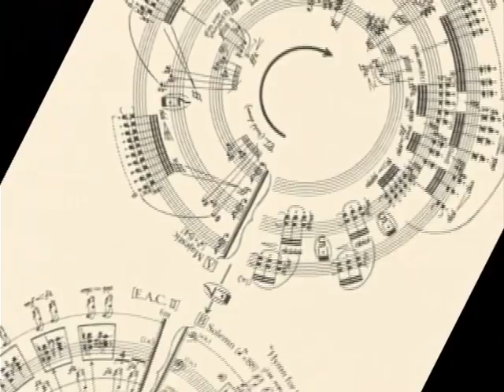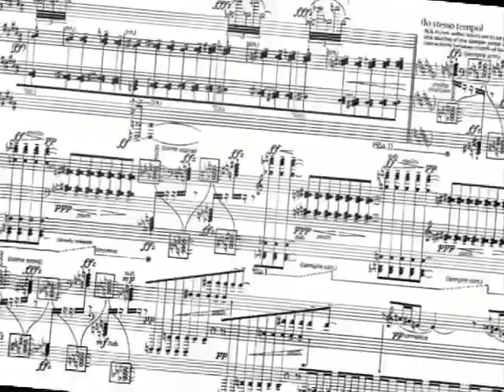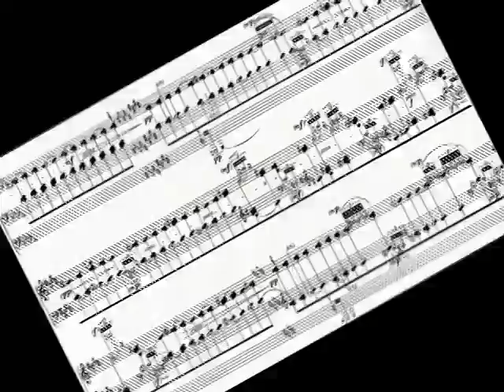George Crumb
An overview of the career of George Crumb, 2007 inductee in the West Virginia Music Hall of Fame.